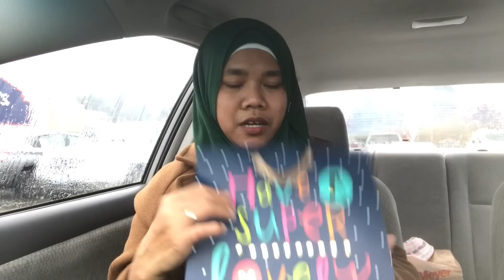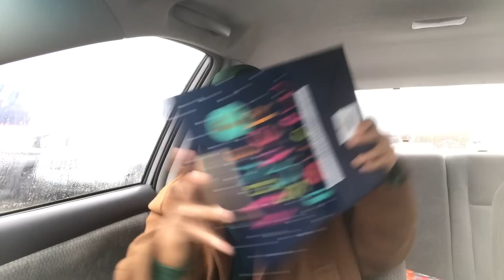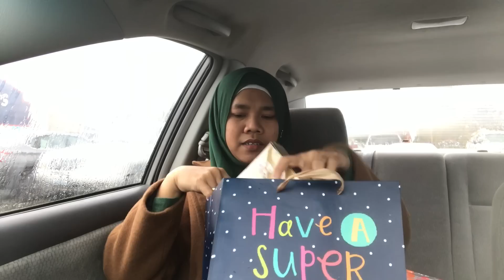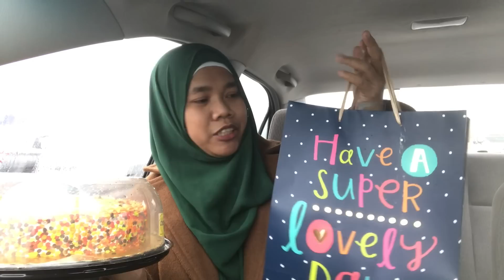OPINI UNTUK KOMEN ‘UNIK' NETIZEN